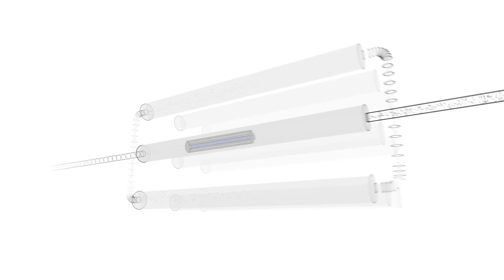Parker's Filtration Technology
Filtration - The technology of purifying solids, liquids or gases. Parker filtration systems ensure optimal performance for applications in industrial, mobile and marine markets.